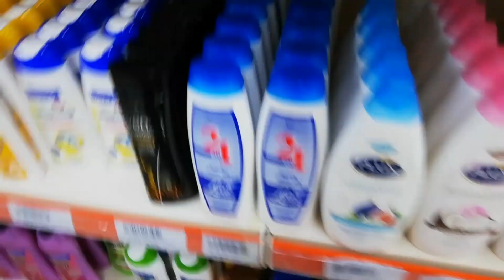روتيني لأول يوم بعد رمضان برا🤣تكمله لمشترياتي الشهريه☑️🏘️تاقلياتال بصوص بيضه بلمعدنوس ولا اروع👌